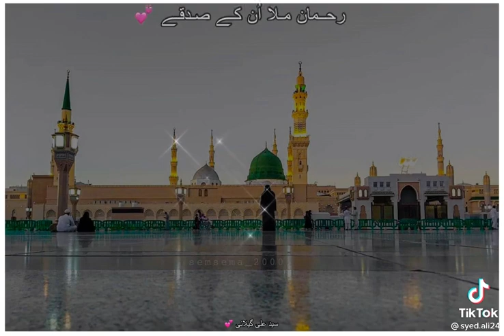. . madina. مسجد نبوی کی حوبصورت ویڈیو.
IRSHAD HUSSAIN.